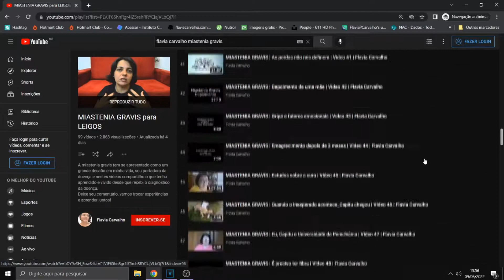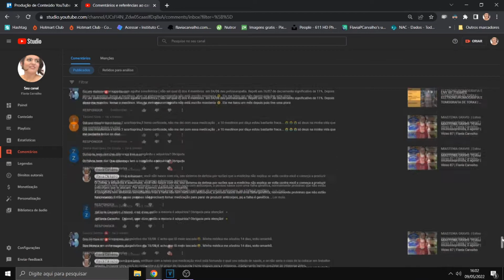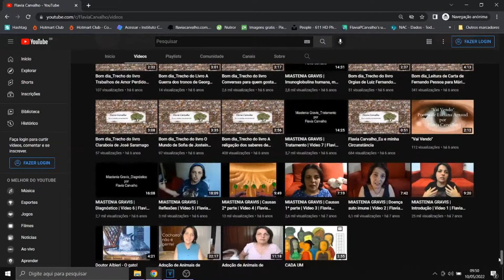100 videos numerados sobre MIASTENIA GRAVIS_tempo de comemorar | FLAVIA CARVALHO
Esse é um video rápido para compartilhar com vocês minha alegria de chegar nesses 100 videos, se formos contar foram mais de 100 videos, mas desses numerados chegamos agora aos 100.

Isso para mim é uma vitória porque a cada video é um desafio que consigo vencer e somente com a presença de vocês a força que vocês me dão, vocês, meu motivo para continuar, é que consigo completar a tarefa.

Obrigada e espero que possam se alegrar comigo!

/// QUER APOIAR ESSE TRABALHO DE DIVULGAÇÃO DA MIASTENIA E APOIO A MIASTENICOS ?

Adquira o livro É Possível - A história de como salvei minha circunstância e a mim mesma acesse o

/// CRÉDITOS
Roteiro Criação e Edição: Flavia Carvalho

Grande abraço
Flavia Carvalho